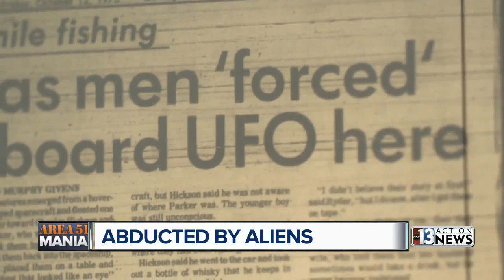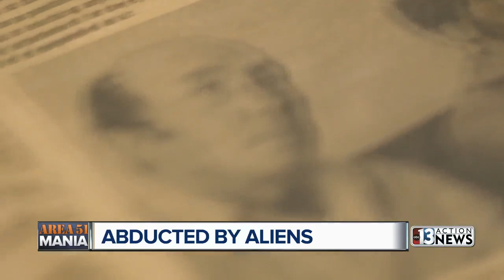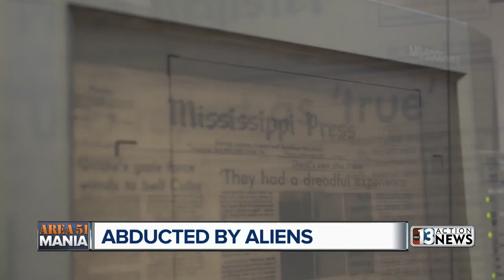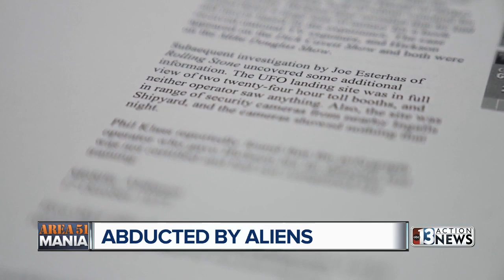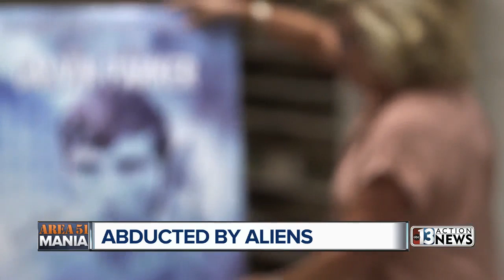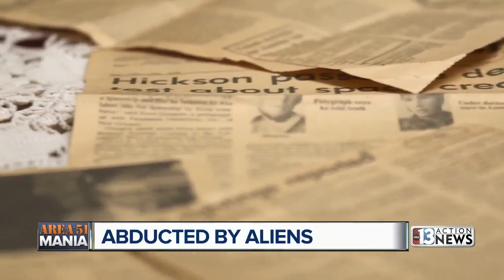Abducted by aliens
A Mississippi man is now talking about his alien abduction experience many years ago. The alleged abduction gained national attention.